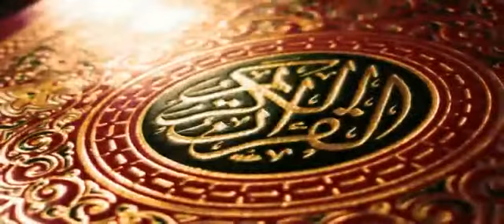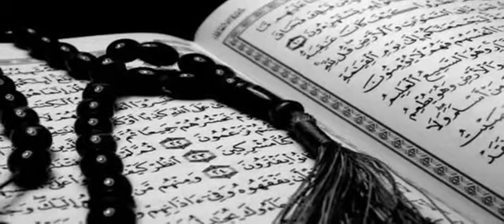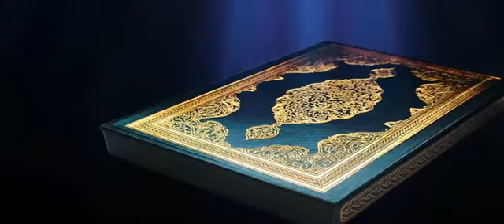The Revival - Part 23 - PHASE 3.9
The Dajjal (Anti-Christ) - Past. Present, and Future.

Sh. Imran Hosein details the AHadith on the Dajjal and poses some important questions.

These questions will be answered in the next episode "Phase 3 Conclusion" the Final part of Volume 1 of The Revival series inshallah.